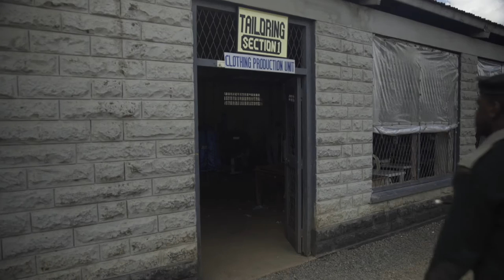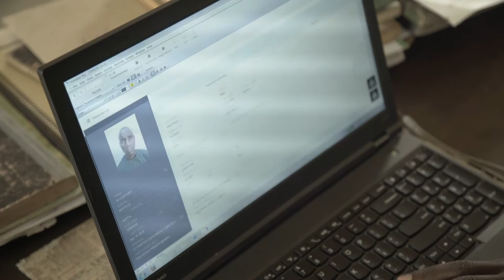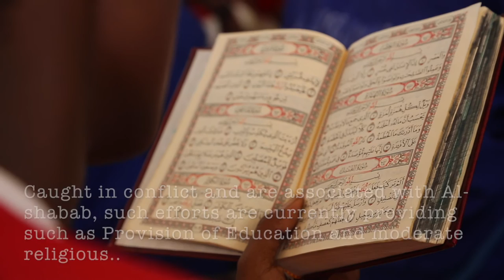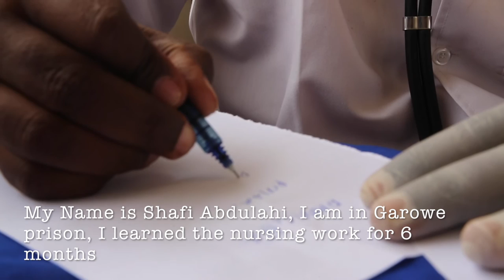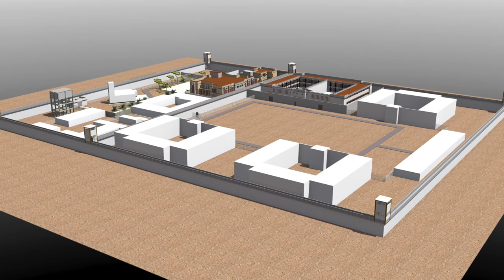Prevention of Violent Extremism in Kenyan and Somali Prisons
UNODC's Global Maritime Crime Programme supports initiatives in Kenyan and Somali prisons to prevent violent extremism

Get to know more about UNODC's Global Maritime Crime Programme

MCP Twitter account: @UNODC_MCP